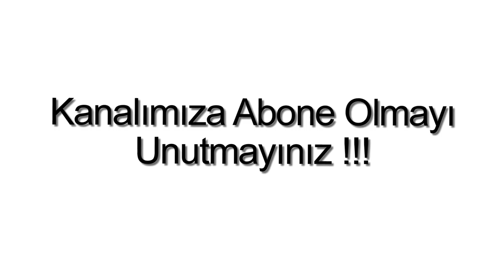Yalikavakta satilik ikiz villa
Yalıkavakta satılık ikiz villa

Bodrum Yalıkavakta, 3 Oda, 1 Salon, 1 Amerikan Mutfak, 2 banyo ( Ebeveyn Banyolu ), WC, 2 Balkon, Teras, 140 m2, 12 ay yaşama uygun, Geniş bahçeli, Özel otopark alanlı, Doğa manzaralı, Şehir manzaralı, Krediye uygun, Satılık ikiz Villa.